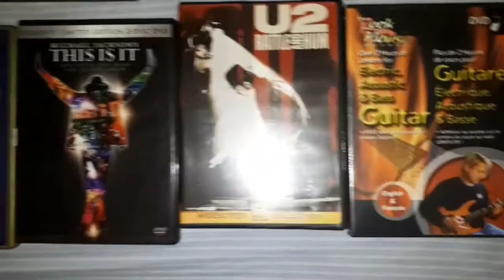My Music Collection (CDs DVDs Posters)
I've done two for my DVD collection and since I love music. I'd thought I would show off all my CDs, music DVDs, and music posters.